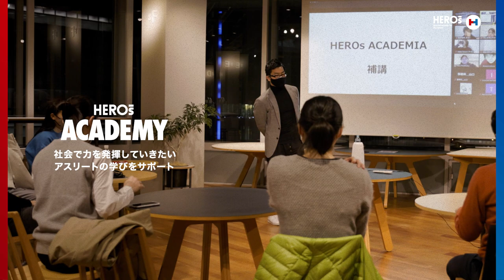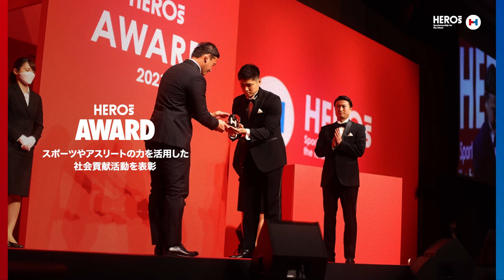HEROs Concept Movie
HEROs
Sportsmanship for the future

“HEROs”は、現役時代も引退後もアスリートが、社会とつながり活躍できる仕組みを広げていくために、アスリートの声を集めて始まった活動です。
アスリートの活躍の場は競技場の中だけではありません。
挑戦を続けるアスリートの情熱が社会に求められ、その情熱が未来をつくる力になります。

HEROsを支える３つの「A」
【HEROsACADEMY】

３つのプロジェクトを通じて教育/実践/評価の機会をつくり、スポーツの力で社会課題解決の輪を広げます。
誰かのため、社会のため、未来のため、スポーツの力で社会を豊かにするためにアスリートたちが立ち上がる、それが私たちの願いであり使命です。

【動画目次】
0:00　コンセプト動画
2:24　HEROsとは

鳥谷敬　　野球　REB BIRD Project　HEROs AWARD 2017受賞
鳥海連志　車いすバスケ　MVP　パラ五輪　メダリスト
村田諒太　ボクシング
五郎丸歩　ラグビー
安藤美姫　フィギアスケート
巻誠一郎　YOUR ACTION KUMAMOTO　熊本復興
井上康生　柔道　メダリスト
中村憲剛　中央大学サッカー部
瀬川真帆　フィールドホッケー
ウルフアロン　柔道　東京五輪　金メダリスト
長谷部誠　ユニセフを通じた世界の子ども支援
宮本恒靖　国際貢献「マリモスト～小さな橋～」
佐藤琢磨　レーシングドライバー
一般社団法人Sports for Smile　スポーツメンタリング
一般社団法人センターポール　パラスポーツ支援
特定非営利活動法人　Being ALIVE Japan 長期療養児サポート　HEROs AWARD 2020受賞
篠田匡世　車いすバスケ
永田裕幸　車いすバスケ
根木慎志　車いすバスケ
松井秀喜　プロ野球
本田圭佑　AFRICA DREAM SOCCER TOUR supported by SHOWA GLOVE HEROsAWARD2020受賞
田臥勇太　バスケットボール　Bリーグ
中田英寿　サッカー
寺田明日香　A-START　HEROs AWARD 2021受賞
村田兆治　離党甲子園　HEROs AWARD 2021受賞
千葉ジェッツふなばし　JETS ASSIST　HEROs AWARD 2021受賞